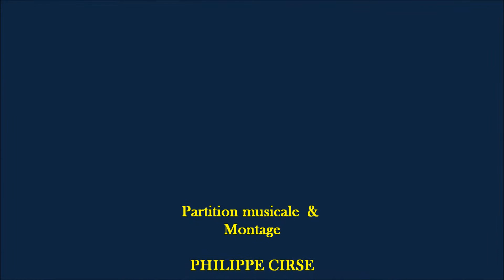PAR UNE JOURNEE FULIGINEUSE & MUETTE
Extrait de l'album de Ph. Cirse "Démons et Lumières" - inspiré de sa nouvelle "la chute de la maison Usher" d'Edgar POE dans ses histoires extraordinaires !! Agglomération d'images changeantes et de sons pour le chavirement des sens... All great ideas inspired, music, films, philosophy, inventions, revelations all come from the collective unconscious